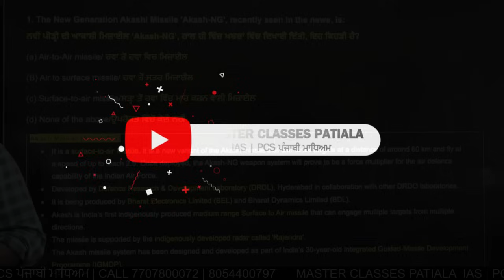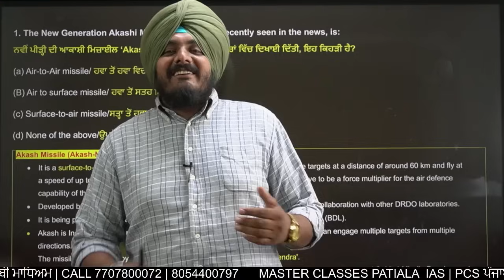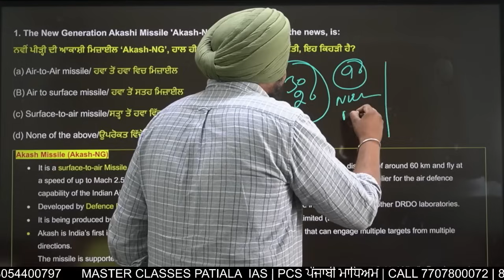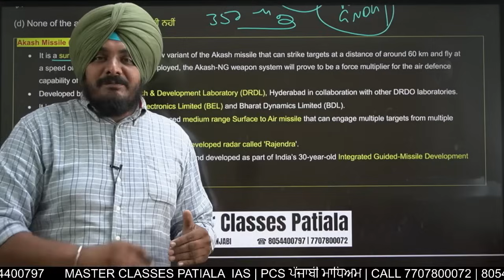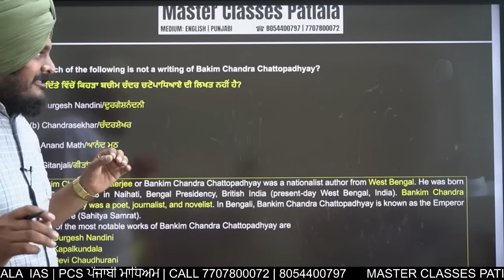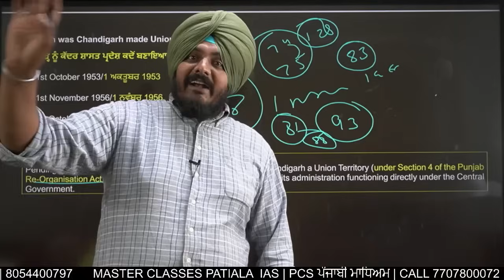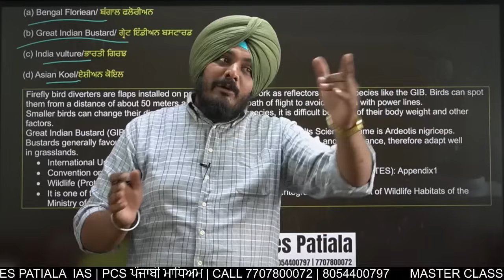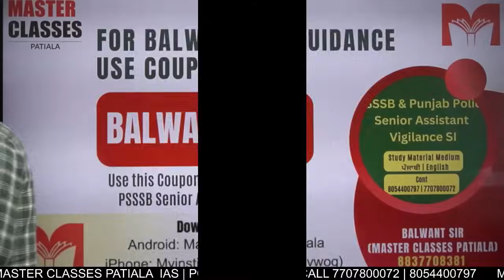Target Senior Assistant | Previous Year Series | Lecture 1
All Subjects including Eng + Pbi + Comp + Punjab + Geography + History + UN + Maths and all other

DEMO VIDEOS by Master Classes Patiala